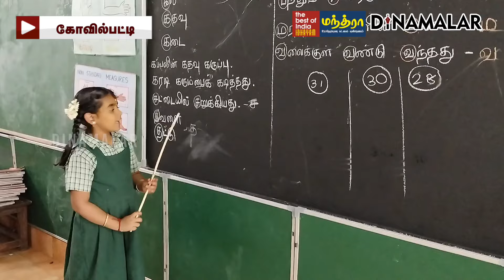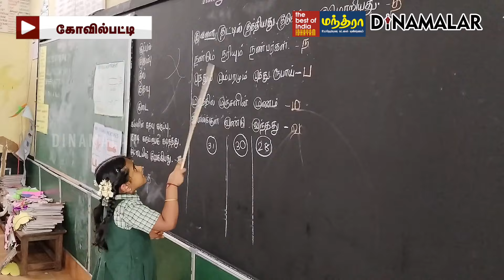பள்ளி மாணவிகள் ஆசிரியராக மாறி அசத்தல் | Teachers Protest | School Students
Partnership 2021 சட்டசபை தேர்தலின்போது திமுக சார்பில் பல்வேறு
வாக்குறுதி அளிக்கப்பட்டது.

தொடக்க பள்ளி ஆசிரியர் கூட்டமைப்பான டிட்டோ ஜாக்
கோரிக்கை குறித்தும் திமுக வாக்குறுதி அளித்திருந்தது.

அதன்படி புதிய ஓய்வூதிய திட்டத்தை ரத்து செய்துவிட்டு பழைய
ஓய்வூதிய திட்டத்தை நடைமுறைப்படுத்த வேண்டும்.

மத்திய அரசுக்கு இணையான ஊதியம் வழங்க வேண்டும் என்பது
உட்பட 31 அம்ச கோரிக்கைகளை செயல்படுத்த வலியுறுத்தப்பட்டது.

இதனை செயல்படுத்தாத திமுக அரசை கண்டித்து தொடக்க பள்ளி
ஆசிரியர்கள் இன்று வேலை நிறுத்த போராட்டத்தில் ஈடுபட்டனர்.

தூத்துக்குடியில் கோவில்பட்டி, கயத்தார், புதூர் விளாத்திகுளம், ஓட்டப்பிடாரமில்
உள்ள தொடக்க பள்ளியில் ஆசிரியர்கள் பணிக்கு வரவில்லை.

கோவில்பட்டி புது ரோட்டில் உள்ள நகராட்சி பள்ளியில் மாணவி ஒருவர்
சக மாணவர்களுக்கு பாடம் எடுத்து அசத்தினார்.